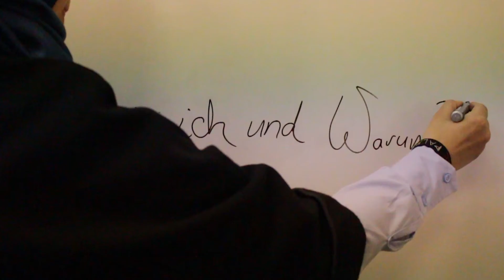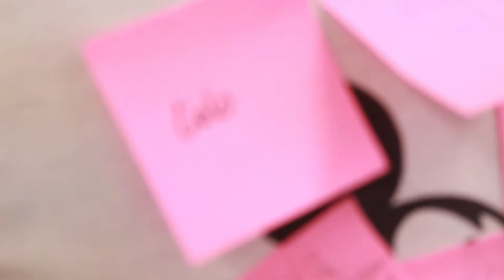Wer bin Ich & Warum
Selbsterkenntnis - Workshop März bis September 2015, Farina Kemp & Nuray Serin